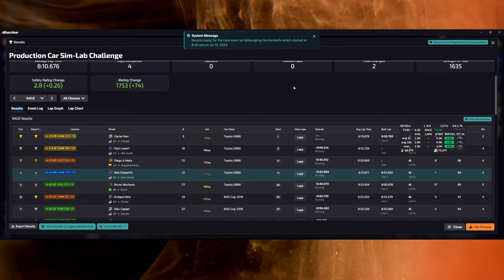Production Car Challenge at Nordschleife - iRacing Toyota GR86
Do I have enough fuel to make it?

PC Specs:
Audio: Focusrite VocasterOne Pro
Mic: Behringer XM8500
iRacing Overlays: iOverlay

0:00 - Intro
2:04 - Race
36:20 - Wrecks and results